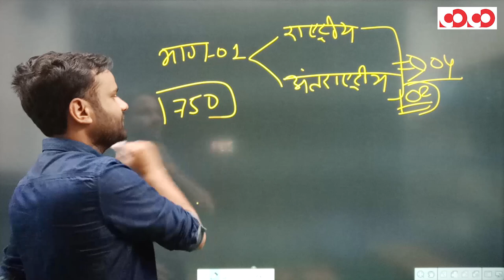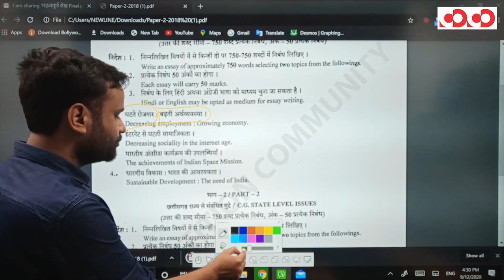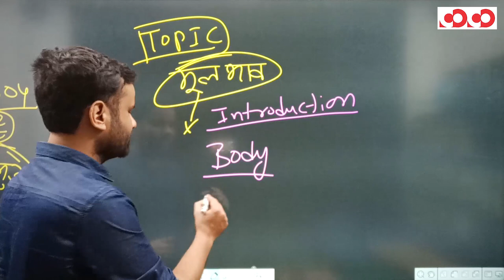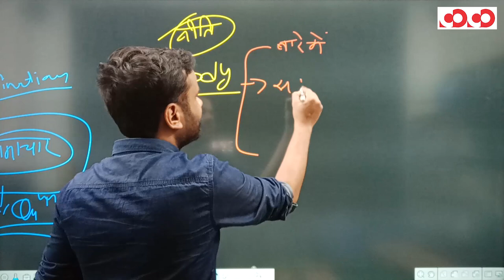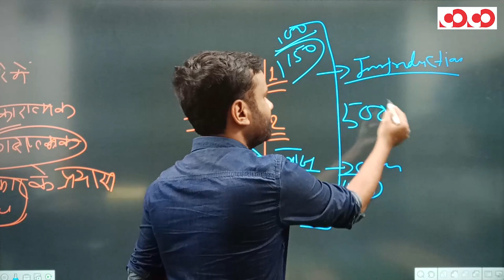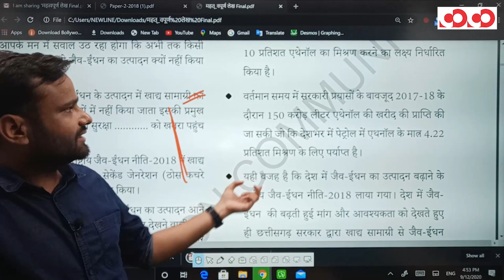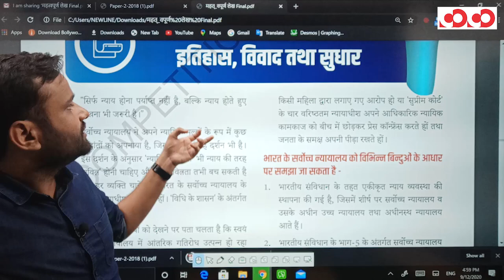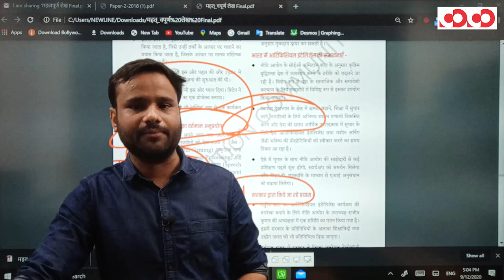ESSAY - CGPSC Mains 2019 | जानें कैसे लिखें अच्छा निबन्ध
👉 CGPSC MAINS 2019 - निबंध लेखन।

👉 निबंध लेखन में किन बातों का रखें ध्यान।

👉 विगत वर्ष के प्रश्नों का विश्लेषण।

👉 इस वीडियो के फर्स्ट कमेंट में टेलीग्राम का लिंक दिया गया है, जहाँ से आप निबंध लेखन अभ्यास हेतु PDF प्राप्त कर सकते हैं।

CGPSC Mains Test Series 2020